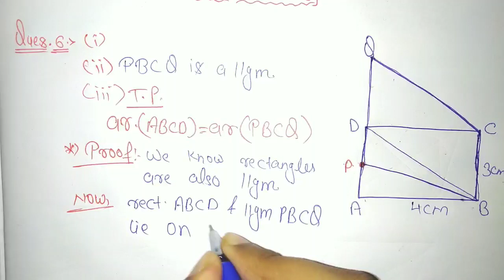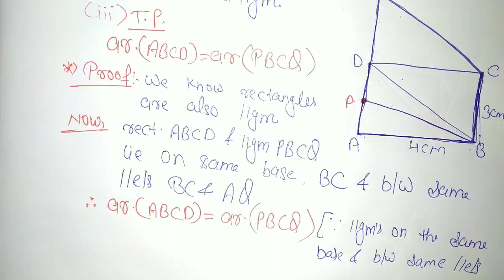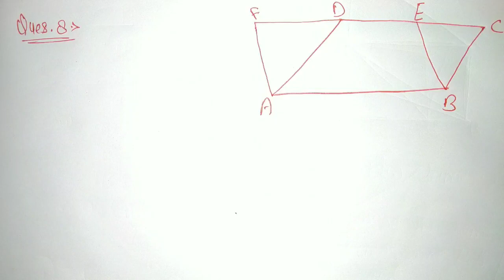Area Theorem, chapter 12 Op Malhotra class 9 solutions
About Video:-
Area theorems,
Chapter 12, Area theorems,
Exercise -12(A), Complete Solutions from Ques. 6 to 10,
Area theorems, Chapter-12 Complete Solution with easy explanation,
Exercise -12(A) Solutions,
Area Theorems,
Icse maths Area theorems book Solution,
ICSE CLASS 9th,
ICSE Class 9th Op Malhotra Solutions,
ICSE Class 9th S.chand Solutions,
S.chand maths solution logarithms,
New Mathematics solution of Area theorems,
Exercise 12(A)solutions,
How to solve Puzzles,
How to solve mathematical reasoning,
Area theorems in hindi,
Exercise -12(A), complete solutions in easiest way,
S.chand's Mathematics S.chand,
Exercise -12(A) complete solutions by Nikhil Sir,

Chapter 12, Area theorems, solution,
How to solve Questions of Logarithms,
Icse maths class 9 solutions,

class 9th Icse maths solutions,
S.chand school solutions,
Area theorems,Chapter-12
Challenge Questions,
Area theorems Solutions Chapter-12, Challenge Questions complete solutions,

S.Chand's Mathematics Solutions,
Area theorems Solutions,
Chapter -12 complete solutions,

ICSE board maths solution,
Complete solution of ICSE board maths,
Complete Chapter Analysis in Hindi,
Solutions of S.Chand,
Solutions of M.L Aggarwal,
O.P Malhotra, S.K. Gupta, Anubhuti Gangal Solutions,
S.Chand's ICSE Mathematics Solutions,
ICSE Maths By Nikhil Sir,

S. Chand Solutions,

Nikhil sir,
S.chand,

Solutions of chapter -12 S.chand
Maths by Nikhil sir
OP Malhotra Solutions,
ML Aggarwal solutions,
Selina Concise solutions,
Chapter -12 Area theorems Solutions,

S.chand,
Class 9th Icse Book Solution,
Icse Board Complete Solutions,
ICSE Mathematics Solutions,